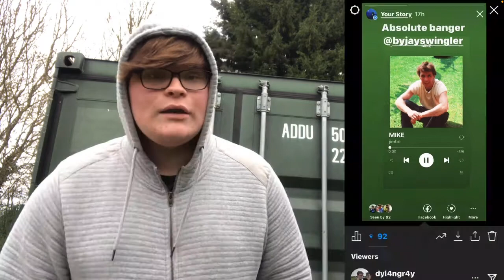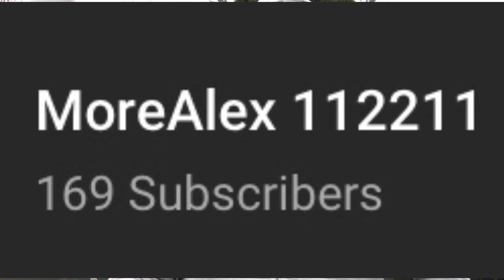TGFbro saw my Instagram story!!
Clothing instagram =  @112211_clothing